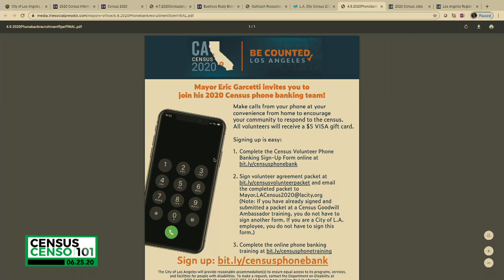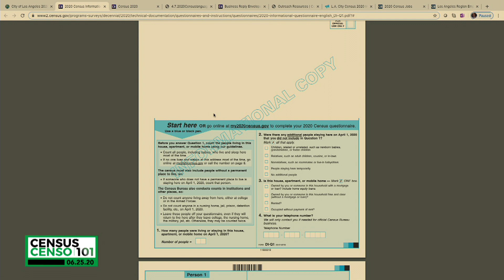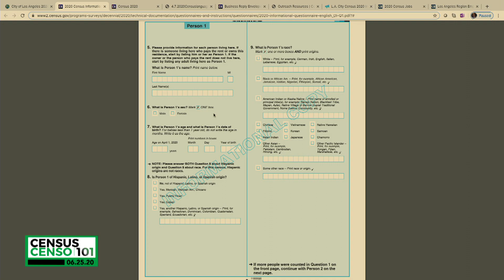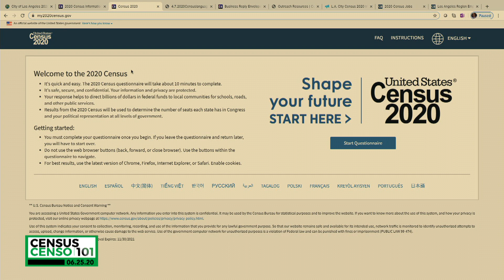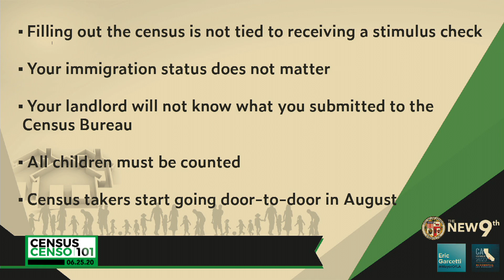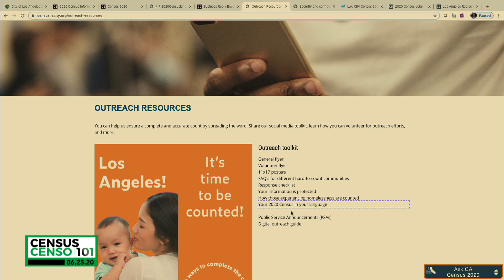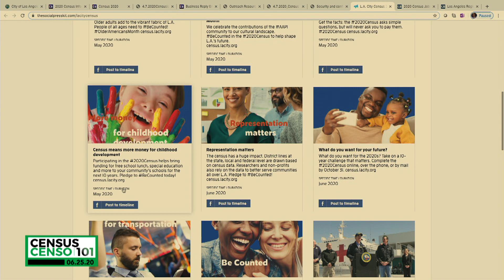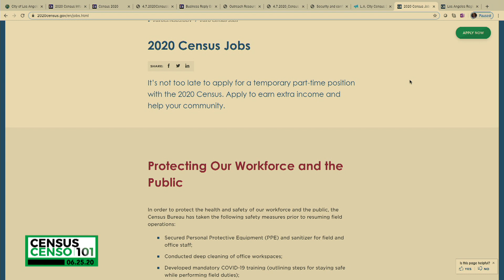Census 101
Councilmember Curren Price and Director of the LA Census, Maria de la Luz Garcia, discuss the important benefits of filling out the 2020 Census and how it will positively impact Angelenos.